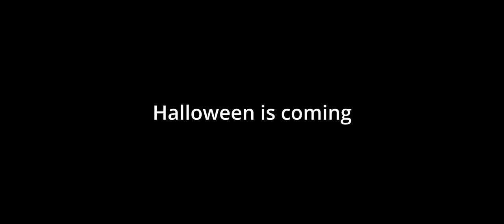Halloween Feier 2023 in Feucht - Cinematic video with Sony A7IV and Sigma 16mm F1.4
Die jährliche Halloween Feier in Feucht Parkside.

Alle Videos sind mit Sony A7IV und Sigma 16mm F1.4 aufgenommen.